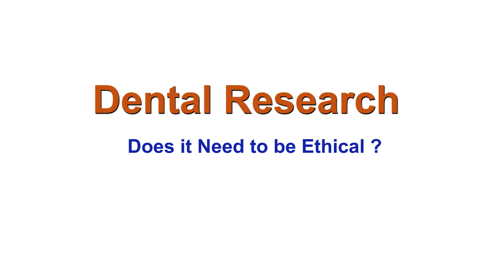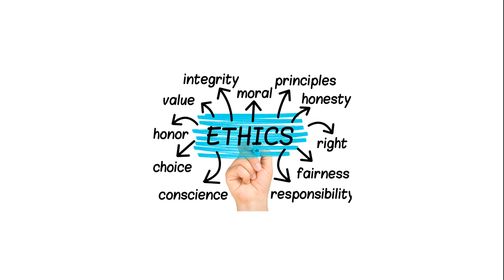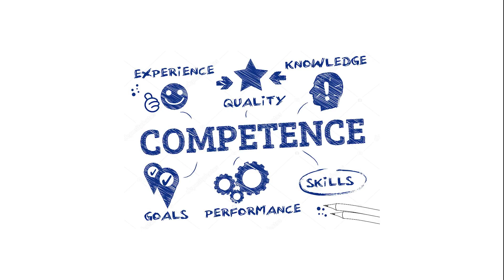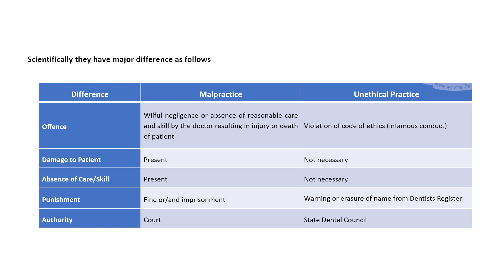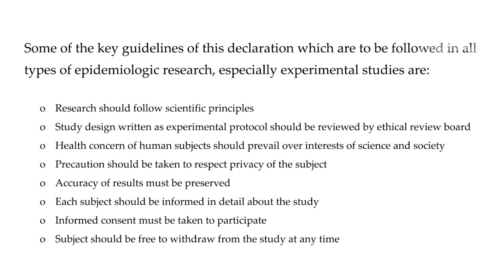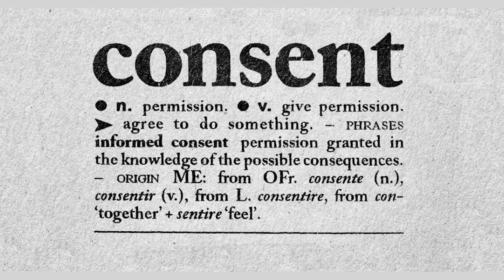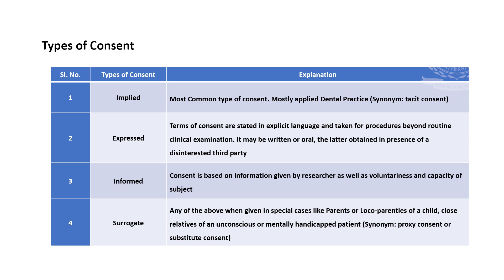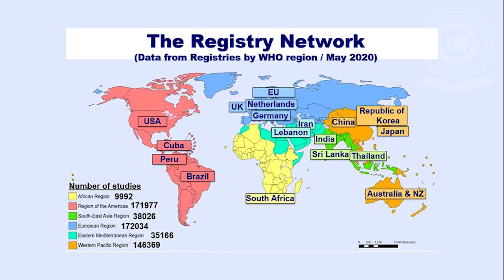What is Dental Research? Know its Role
The dental profession holds a special position of trust within society. ... There are five fundamental principles that form the foundation of the ADA Code: patient autonomy, no maleficence, beneficence, justice and veracity. Research ethics addresses the application of ethical principles or values to various issues and fields of research, including: ethical aspects of the design and conduct of research, ... whether research results may be misused for criminal purposes, and aspects of scientific misconduct. Ethics affect virtually every decision made in a dental office, encompassing activities of both judging and choosing. Ethics affect relationships with patients, the public, office staff, and other professionals. As a dentist, you have to make numerous decisions.